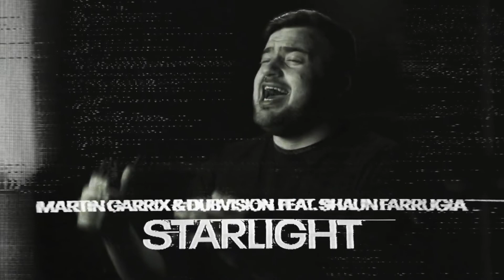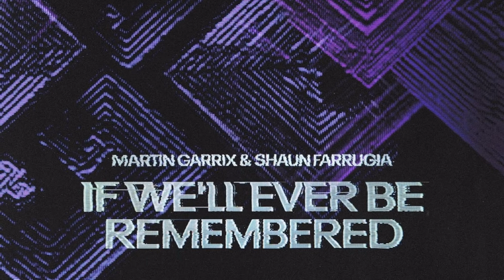Martin Garrix - Sentio (Album Mix by Fd3x)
Hope you like it, enjoy :D

Tracklist:
00:00 Martin Garrix & Blinders - Aurora
01:47 Martin Garrix & Brooks - Quantum
03:10 Martin Garrix & Zedd - Follow
05:10 Martin Garrix & Julian Jordan - Funk
06:14 Martin Garrix, Matisse & Sadko - Good Morning
07:15 Martin Garrix & Justin Mylo feat. Dewain Whitmore - Find You
09:07 Martin Garrix & Vluarr - Reboot
10:27 Martin Garrix & Mesto - Limitless
11:10 Martin Garrix, DubVision feat. Jordan Grace - Oxygen
12:27 Martin Garrix, DubVision feat. Shaun Farrugia - Starlight (Keep Me Afloat)
14:05 Martin Garrix & Shaun Farrugia - If We'll Ever Be Remembered